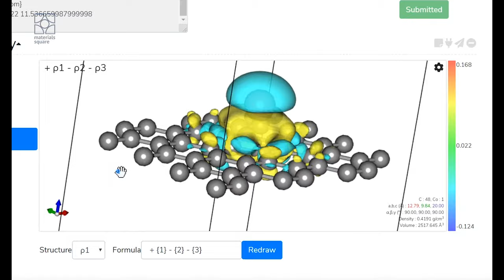[Materials Square] Charge Density Difference with Quantum Espresso | not a tutorial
Adsorption of Cobalt on Graphene:
Charge Density Difference
Materials Square is a web service that has implemented the experience of DFT/MD and high-performance computing experts in web-based user-friend working environment.
You can produce even complex structure easily through a user-friendly and 3D graphics interface for FREE.
You can directly check the calculation result on the web without complex post-processing.
You pay only when you perform computation. Pay-As-You-Go pricing policy.